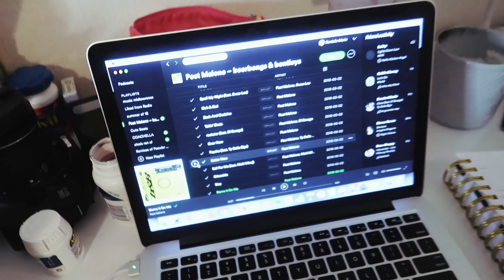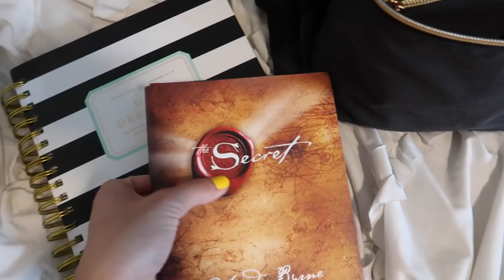PACK WITH ME | how i pack my suitcase, carry on, toiletries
Come along with me (vlog style) as I pack for a 2 week vacation. I start with my suitcase, then show how I pack my toiletries, my carry on backpack, my jewelry, and more! Let me know if you enjoyed! LINK TO PRE ORDER MY BACKPACK